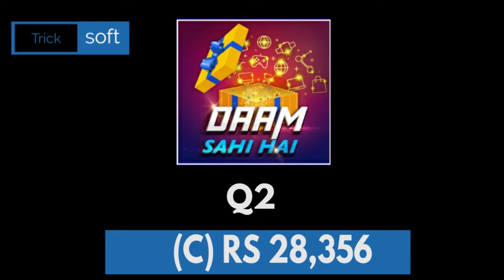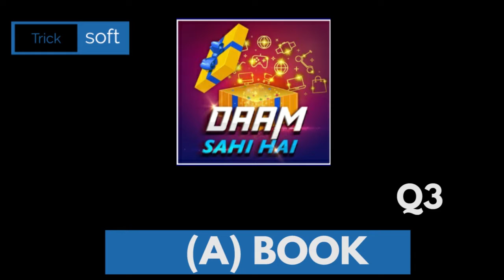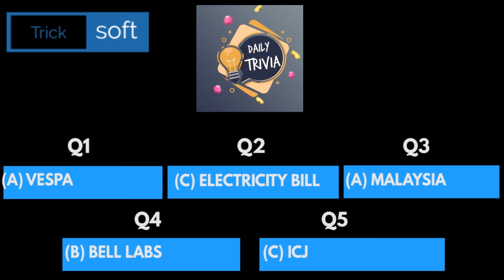Flipkart Fake Or Not Fake Quiz Answers | Khel Paheliyon Ka | Beat The Genius | Daily Trivia | DSH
Flipkart Fake Or Not Fake Quiz Answers | Khel Paheliyon Ka | Beat The Genius | Daily Trivia | Daam Sahi Hai | 29 June 2021

Topics Covered :-

amazon quiz,
amazon quiz answers today,
29 June amazon quiz answers,
29 June amazon quiz,
amazon,
quiz,